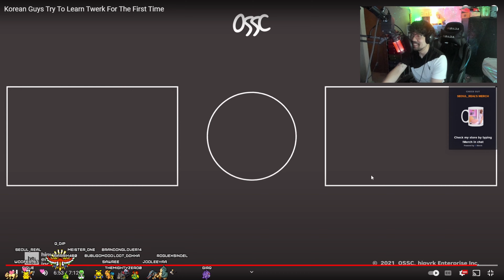Korean Guy Watching Other Korean Guys Twerk | Reaction Video